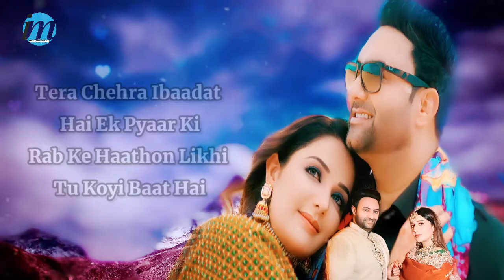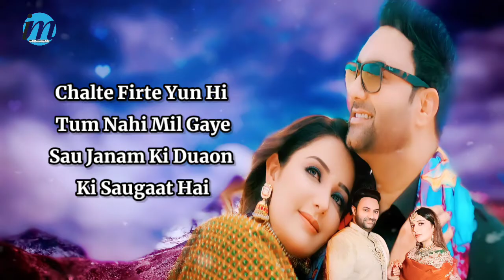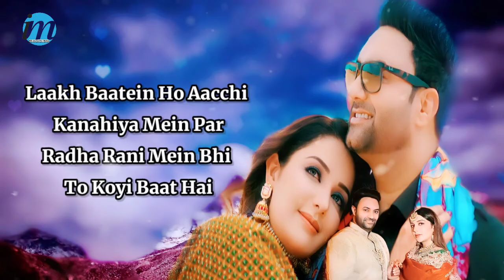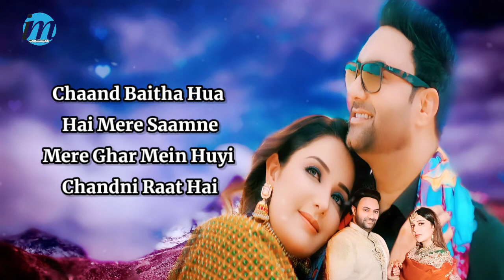Chaand Baitha Huwa Hai (LYRICS) - Lakhwinder Wadali | Sonia Mann | Vikram Nagi | New Romantic Songs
Song: Chaand
Singer: Lakhwinder Wadali
Featuring: Sonia Mann
Lyrics: Devendra Kafir
Composed by: Lakhwinder Wadali & Vikram Nagi
Music Programming & Mix Master: Vikram Nagi
Vocals Recorded at Wadali Music Studio-Amritsar & “Studio 504 Mumbai” by: Rahul Sharma
Guitars & Stroke: Shomu Seal
Live Music Recorded at Playhead by: Rupjit Das
Flute: Ajay Prasanna

LYRICS:-👇

Chaand Baitha Hua Hai Mere Saamne
Mere Ghar Mein Huyi Chandni Raat Hai

Tera Chehra, Tera Chehra
Tera Chehra Ibaadat Hai Ek Pyaar Ki
Rab Ke Haathon Likhi Tu Koyi Baat Hai

Tumko Lagta Hai Tum Ho Sawarte Magar
Aaina Hai Sawarta Tumhein Dekh Kar

Chalte Firte, Chalte Firte
Chalte Firte Yun Hi Tum Nahi Mil Gaye
Sau Janam Ki Duaon Ki Saugaat Hai

Dekhta Hoon Main Jab Aasman Ki Taraf
Woh Raqeebon Ke Jaise Hai Takta Mujhe

Laakh Baatein, Laakh Baatein
Laakh Baatein Ho Aacchi Kanahiya Mein Par
Radha Rani Mein Bhi To Koyi Baat Hai